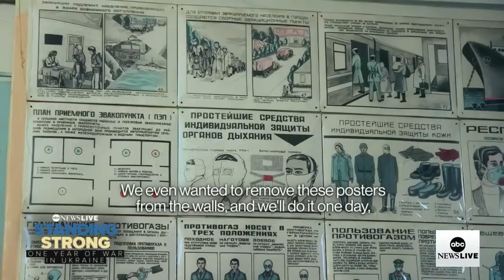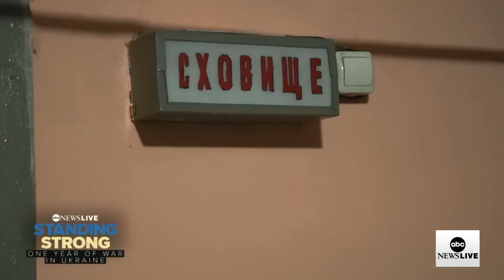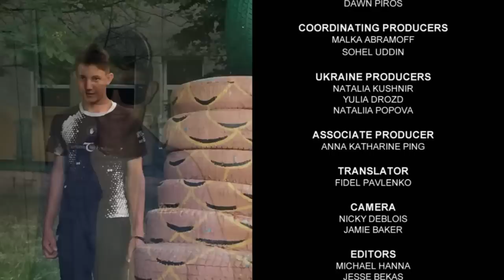Standing Strong: One Year of War in Ukraine | ABC News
ABC News' Ian Pannell is in Ukraine one year after the start of the war, sharing the stories of families and children whose lives have been forever altered.